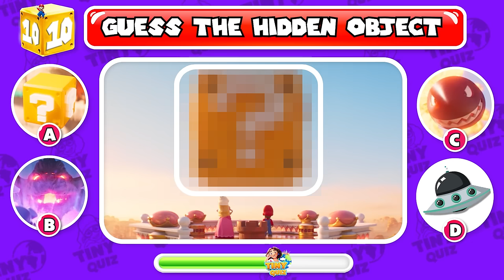Guess The Hidden Figure | How many details from Super Mario Bros. Movie can you remember?